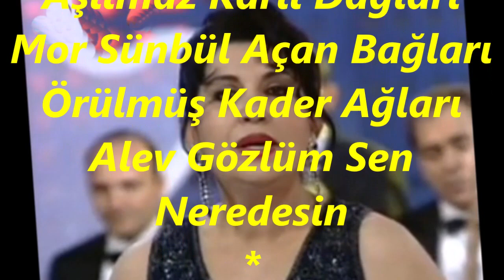Handan ODABAŞI-Aşılmaz Karlı Dağlar (HİCAZ)R.G.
SOLİST:
*HANDAN ODABAŞI*
VİDEOYU YAPAN
*RECEP GAYRETLİ*
GÜFTE: GÜZİN ORALKAN
BESTE: YILMAZ YÜKSEL
USUL: SOFYAN
MAKAM: HİCAZ
Aşılmaz Karlı Dağları
Mor Sünbül Açan Bağları
Örülmüş Kader Ağları
Alev Gözlüm Sen Neredesin
Gençliğimin Şen Kızları
Varsam Tutsam Yıldızları
Çalıyor Hüzün Sazları
Alev Gözlüm Sen Nerdesin
Sesin Geldi Kulağıma
Bir Kor Düştü Yanağıma
Sığınayım Limanına